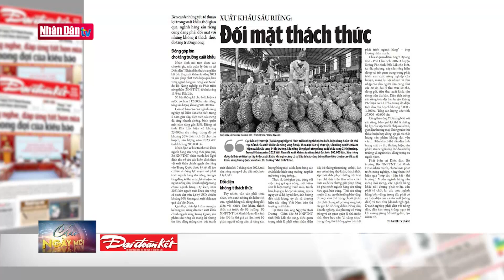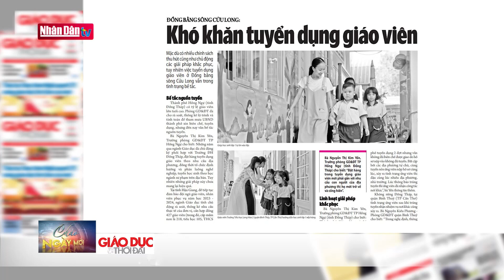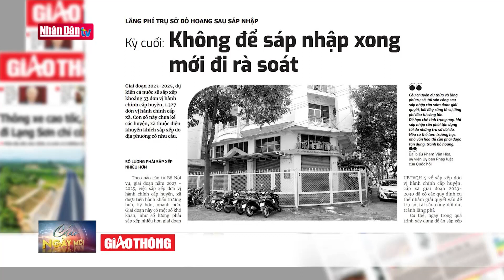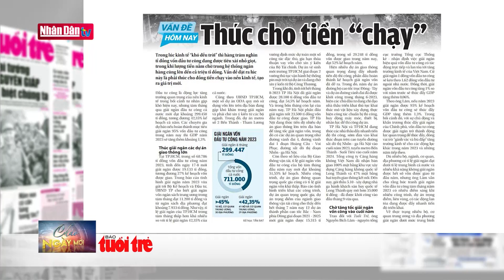Xuất khẩu sầu riêng đối mặt thách thức | ĐIỂM BÁO 12/9 | Đảng với Dân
Bên cạnh những yếu tố thuận lợi trong xuất khẩu, thời gian qua, ngành hàng sầu riêng cũng đang phải đối mặt với những không ít thách thức do tăng trưởng nóng.
Tuy nhiên, vẫn cần phải thừa nhận, bên cạnh những tín hiệu tích cực, ngành hàng sầu riêng đang đối diện với nhiều khó khăn, thách thức mà trước đó Bộ trưởng Bộ NNPTNT Lê Minh Hoan đã cảnh báo. Đó là khi giá cả lên, một bộ phận người nông dân sẽ tăng sản lượng bằng mọi cách, lạm dụng các chất kích thích tăng trưởng, tự phát mở rộng vùng trồng...

Thực tế, thời gian qua, cùng với việc tăng giá quá nóng, mất kiểm soát là hiện tượng tranh mua, tranh bán, loạn giá, bẻ cọc sầu riêng, gây ra nguy cơ và hệ lụy rất lớn, ảnh hưởng đến chất lượng, uy tín và thương hiệu sầu riêng Việt Nam trên thị trường xuất khẩu.

Tại Diễn đàn, ông Nguyễn Hoài Dương - Giám đốc Sở NNPTNT tỉnh Đắk Lắk cho rằng, điều quan trọng nhất là phải sớm nhận diện đầy đủ những tiềm năng, cơ hội, đan xen với những khó khăn, thách thức, kịp thời khắc phục những mặt trái, hạn chế dựa trên tầm nhìn chiến lược và đề ra những giải pháp đồng bộ phát triển ngành hàng sầu riêng hiệu quả, bền vững. “Trái sầu riêng muốn đi xa, tạo thị trường bền vững, thì mọi chủ thể trong chuỗi giá trị cần phải chung sức, chung lòng, hợp tác gắn bó để cùng đi lên. Nông dân, doanh nghiệp, địa phương có vùng trồng và cơ quan quản lý nhà nước, nhà khoa học cần "đi cùng nhau" trong tổng thể không gian liên kết phát triển ngành hàng” – ông Dương nhấn mạnh.

Chia sẻ quan điểm, ông Y Djoang Niê - Phó Chủ tịch UBND huyện Krông Pắc, tỉnh Đắk Lắk cho biết, tại địa phương, cây sầu riêng hiện đóng vai trò quan trọng trong phát triển sản xuất nông nghiệp của huyện, mang lại lợi nhuận và thu nhập cao cho người dân cũng như các cơ sở, đại lý thu mua sơ chế, đóng gói, tiêu thụ, xuất khẩu sầu riêng trên địa bàn. Diện tích trồng sầu riêng trên địa bàn huyện Krông Pắc hiện có 7.157ha, trong đó diện tích cho thu hoạch khoảng 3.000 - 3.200ha. Tổng sản lượng ước tính 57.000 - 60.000 tấn.

Cũng theo ông Y Djoang Niê, với sầu riêng, bên cạnh lợi thế là những hệ lụy của việc tranh chấp mua bán, gian lận thương mại, không tuân thủ thỏa thuận hợp đồng, ép giá và chất lượng sản phẩm không đạt yêu cầu… Điều này có thể dẫn đến tình trạng mất uy tín, thương hiệu, sản phẩm sầu riêng Krông Pắc đối với thị trường và người tiêu dùng trong và ngoài nước.

Phát biểu tại Diễn đàn, Bộ trưởng Bộ NNPTNT Lê Minh Hoan nhấn mạnh, chiến lược phát triển nông nghiệp, nông thôn thể hiện qua “hợp tác - liên kết - thị trường”. Muốn ngành hàng sầu riêng nói riêng, các ngành hàng khác nói chung phát triển, cần phải tổ chức lại cấu trúc ngành hàng bền vững; trong đó, phải có sự hiện diện của cả sản xuất (nông dân) và tiêu thụ (doanh nghiệp). Doanh nghiệp phải đến với nông dân, đến tận vùng trồng ngay từ khi xuống giống để hướng dẫn, tạo niềm tin.

Cục Bảo vệ thực vật (Bộ Nông nghiệp và Phát triển nông thôn) cho biết, hiện đang hoàn tất thủ tục để mở cửa xuất khẩu sầu riêng sang Ấn Độ. Theo Cục Bảo vệ thực vật, sầu riêng tươi Việt Nam hiện xuất khẩu sang 24 thị trường. Sầu riêng đông lạnh cũng đang xuất khẩu sang 23 thị trường. Trong 8 tháng năm 2023 Việt Nam đã xuất khẩu sầu riêng tươi đạt trên 300.000 tấn. Sầu riêng được dự báo sẽ tiếp tục lập kỷ lục xuất khẩu khi ngày càng có sự đầu tư các vùng trồng theo tiêu chuẩn cao để xuất khẩu sang Trung Quốc và nhiều thị trường “khó tính” khác.